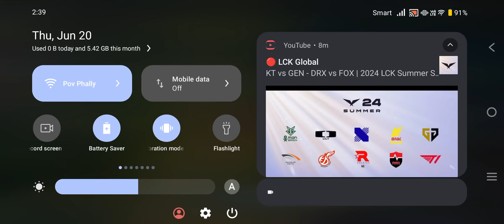Powerful Build Senna Patch 5.1 / Senna Gameplay S13